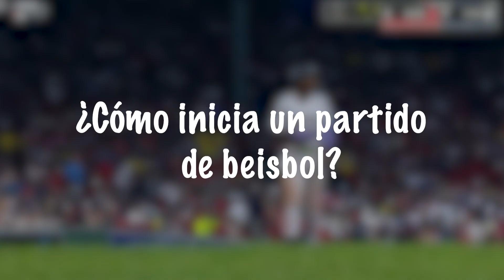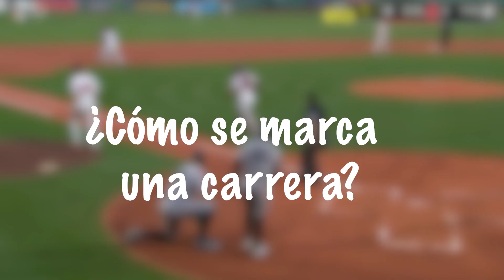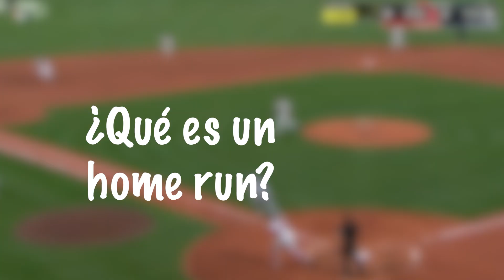La forma más FACIL de aprender BEISBOL | Aprendiendo con Grace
Una producción de Glissence Creative